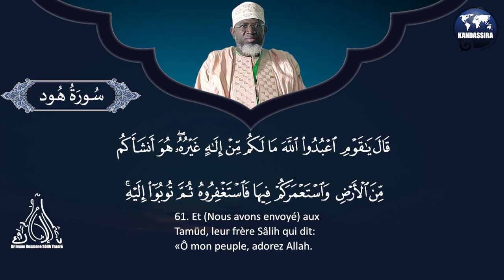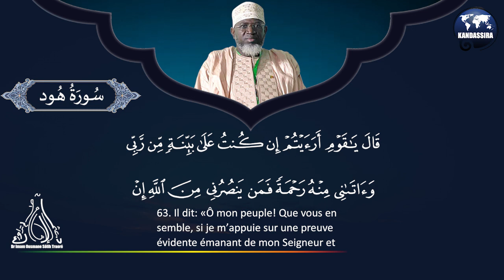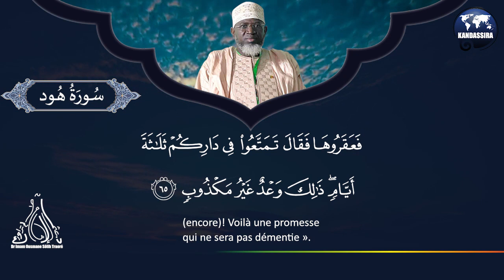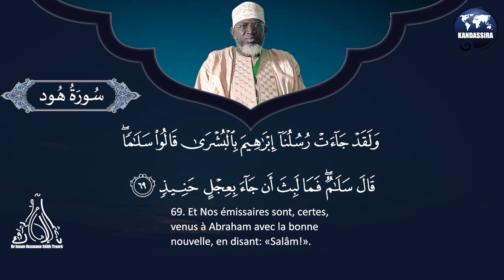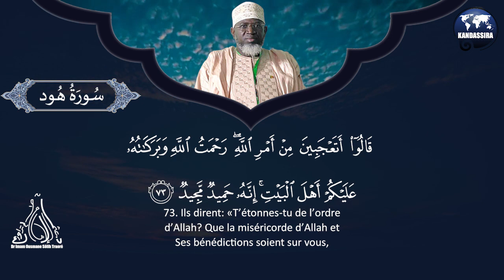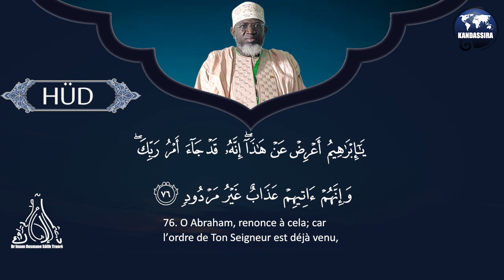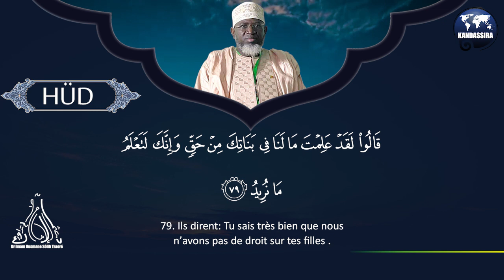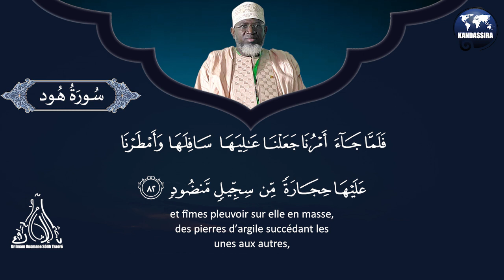011 HOUD_061_083 | TAFSIR MOT PAR MOT | Dr IMAM OUSMANE SÖLIH TRAORE